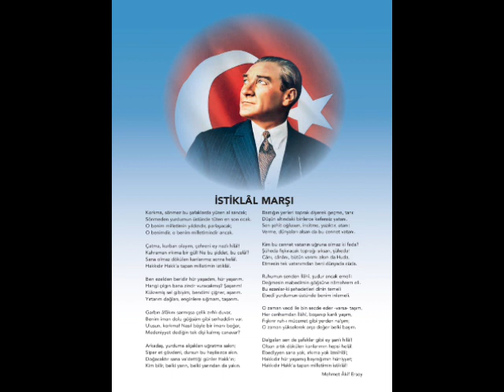İstiklal Marşı 10 Kıta Şiiri Türkiye Cumhuriyeti Atatürk Okuma Yarışması 2009 2010